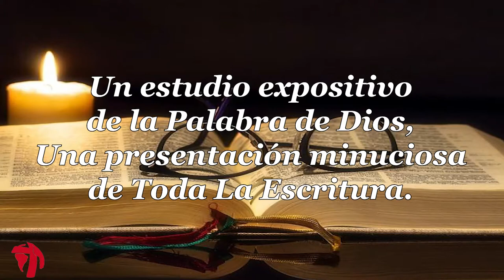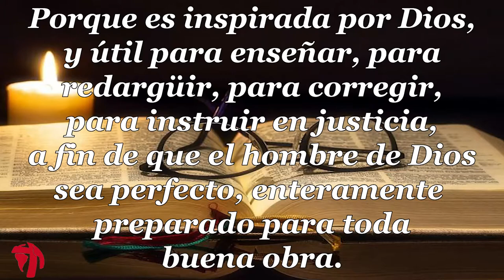043 1CARTA DE JUAN